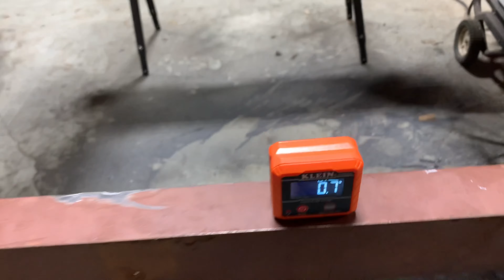Willys Jeep Custom Wood Bed!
Willys Jeep custom wood bed! In this video I expand on an idea I started a few years ago replacing the rusted out rear floor pan with a wooden bed. This is something you commonly see in classic pickup trucks but I’ve never seen in a jeep. This project turned out excellent and is a more cost effective option than buying a replacement panel. This has added a ton of character to the old Willys CJ3B and would make a great fix for any old flat fender. This should apply to most cj2a, cj3a, cj3b, and cj5.